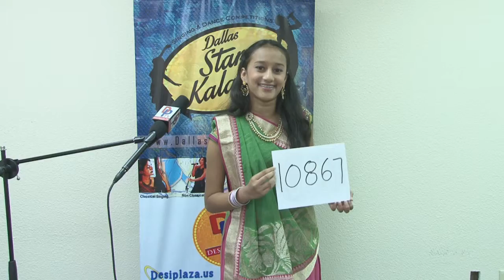Promo DSK - Prelims Videos - Registration No - 10867